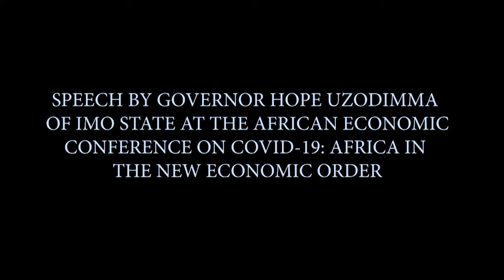AEC2020: Senator Hope Uzodimma's Keynote Address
"If there's one lesson we've learnt during this period of Covid-19, it is the lesson of self-reliance" -Senator Hope Uzodimma.

H.E Senator Hope Uzodimma is the executive Governor of Imo State, Nigeria.